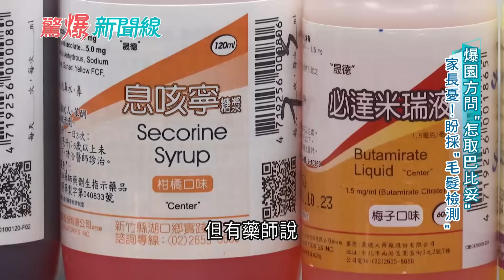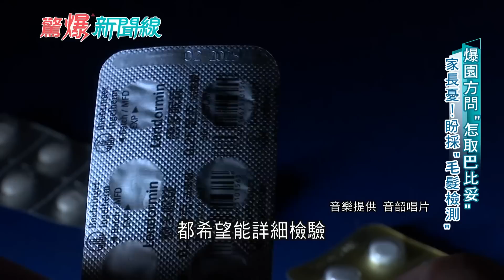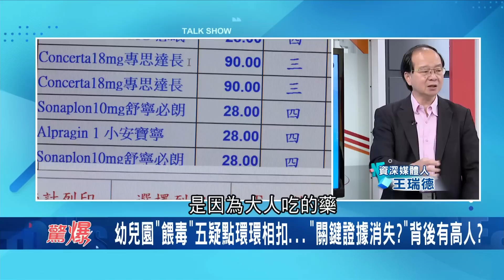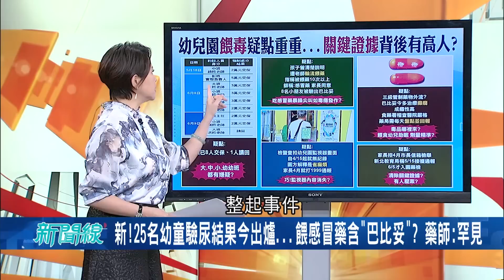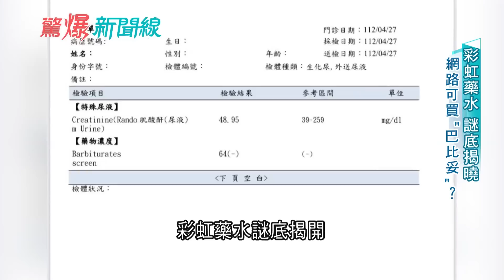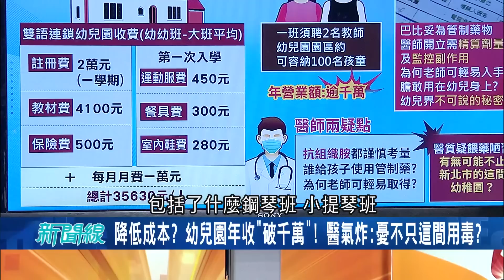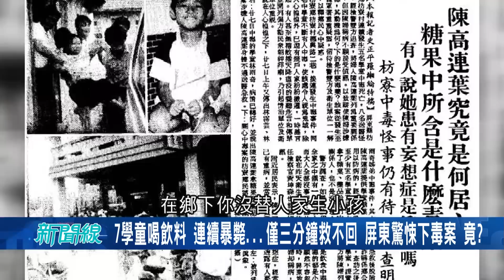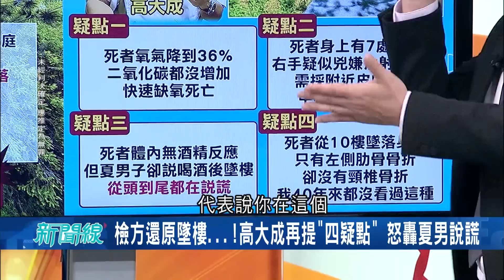北京也曾傳"毒童"！孩童身上現不明針孔"打針.餵藥"方便管理？李正皓嘆2017還笑中國...2023血淋淋在新北重演？批侯：台灣之恥｜呂惠敏主持｜【驚爆新聞線 PART1】20230611｜三立新聞台